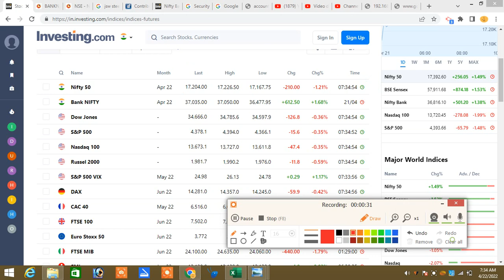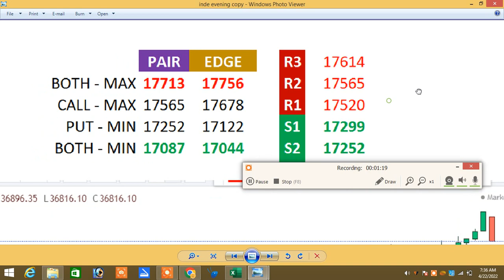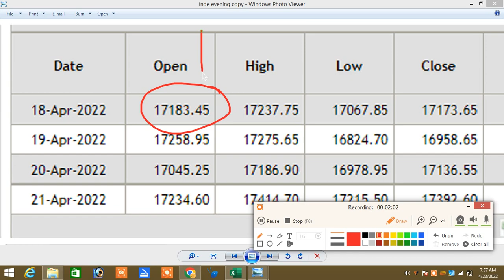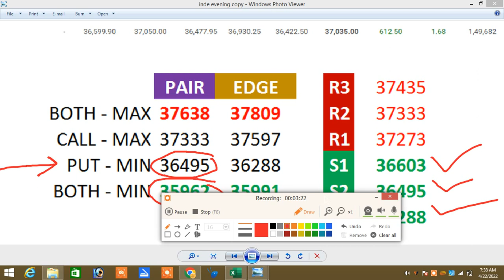22.04.22|Pre Open Market Analysis Tamil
நன்றி🙏

Option Paid Training Course Starts on 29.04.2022

இல்லை.

Santhosh
COIMBATORE